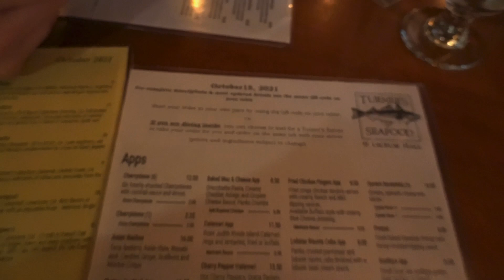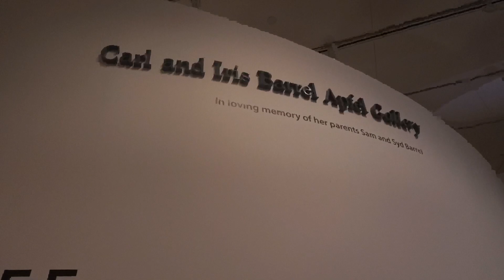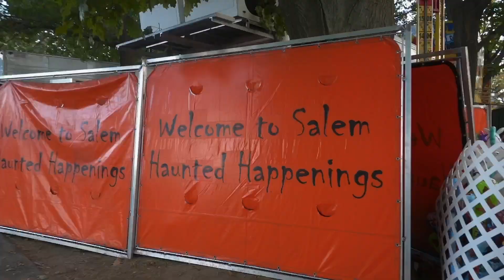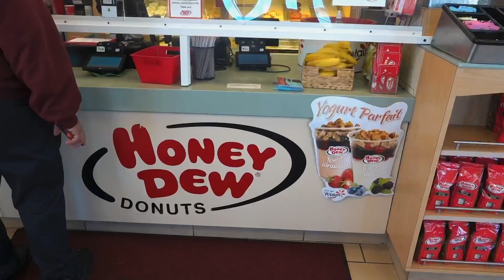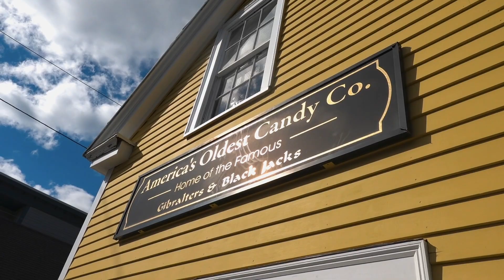SALEM, MA TRAVEL GUIDE IN OCTOBER | the best spots to visit + Hocus Pocus Filming Locations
This weekend I visited the best Halloween City in the US, yes, Salem Massachusetts! Watch above as I take you to some of my favorite spots we visited like the Peabody Essex Museum, Turners Seafood Restaurant, and of course, all of the Hocus Pocus filming locations!

Follow Caroline: @cvazzana
Follow Making it in Manhattan: @makingitinmanhattan

About Caroline: Caroline Vazzana is a fashion editor, stylist, influencer, and the author and founder of “Making it in Manhattan.” She began writing her book back in 2015 while working at InStyle magazine, and subsequently launched her brand as one of New York City’s most colorful influencers. Through Making it in Manhattan, Caroline shares her tips & tricks and sheds light on the industry to the future fashion generation. Today, aside from running MakingManhattan.com, Vazzana is also involved in a wide range of social media brand collaborations and campaigns where she’s able to lend her unique eye, voice, style, and message to a multitude of brands. Vazzana is often referred to as a modern-day Carrie Bradshaw.